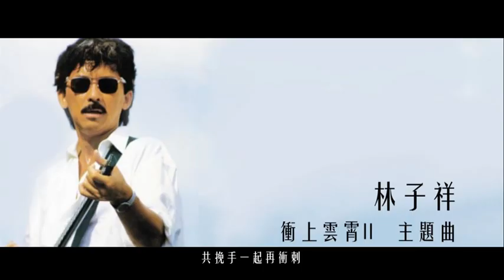林子祥 - 衝上雲霄 電視劇《衝上雲霄II》主題曲(3:50 終極完整版)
林子祥 - 衝上雲宵

電視劇《衝上雲霄II》主題曲

作曲：林子祥
填詞：鄭國江
主唱：林子祥

燃亮我意志　鼓起我勇氣
前面去再創傳奇
從沒有計較　是否好天氣
下決心再要逆風飛

又再有勇氣　願趁風再起
萬里飛佳績勝預期
未怕雪再冷　只想高高飛
共挽手一起再衝刺

光陰不會往後退　應拋開傷心憶記
願我會拭乾眼中淚
天空海濶我共你　再領畧人生的美
雲外看　新的生趣

未怕雪再冷　今天高高飛

雲外看　新生趣

不管多艱辛　只需有志氣
讓我衝衝衝直上九霄去
前路有進退　心早有預備
求做到　能做到　是進取

願再試高飛的滋味
雲外看　新生趣

雲外看　新生趣

雲外看　新生趣